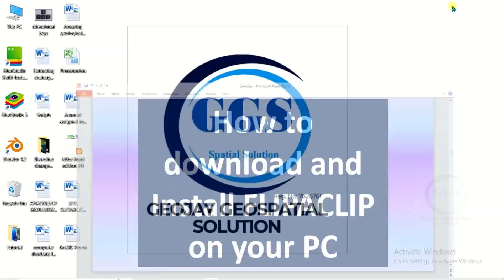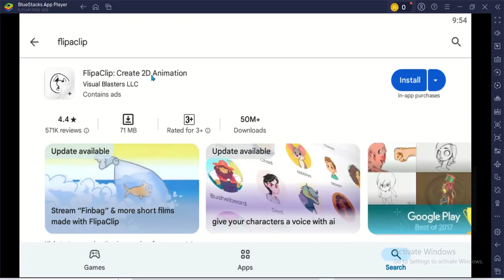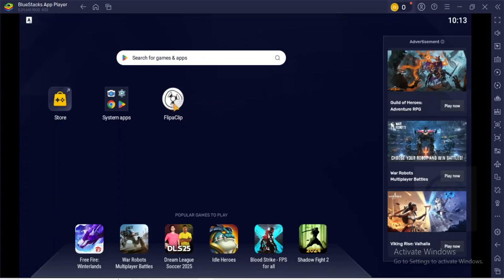How to Download and Install Flipaclip on your PC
Installing FlipaClip on your PC enhances your animation experience by providing a larger screen and better processing power. This application allows for detailed frame-by-frame animation, making it easier to create and edit projects. The intuitive interface and versatile tools enable both beginners and professionals to bring their creative ideas to life. This video shows you how to download and Install Flipaclip on your PC.